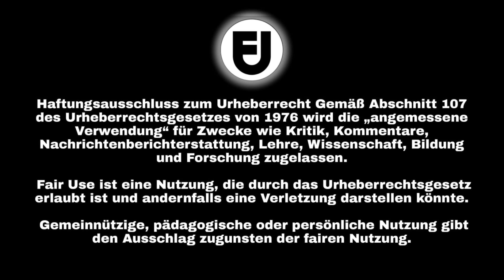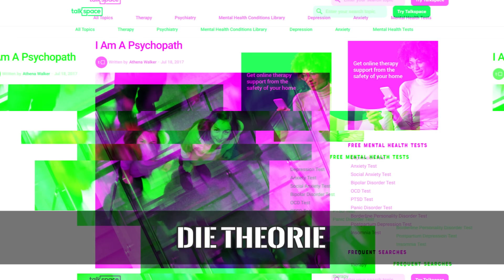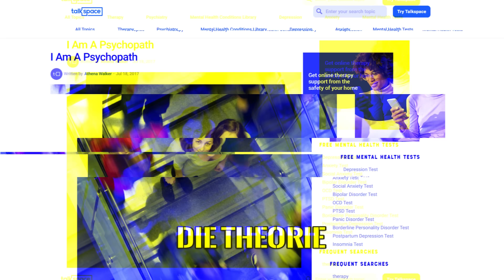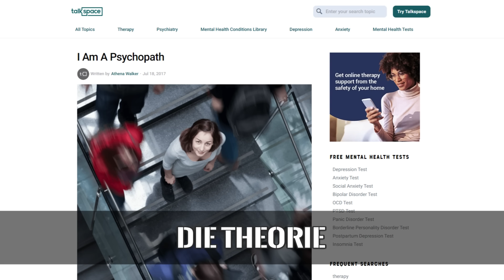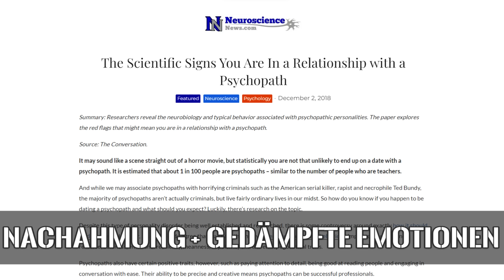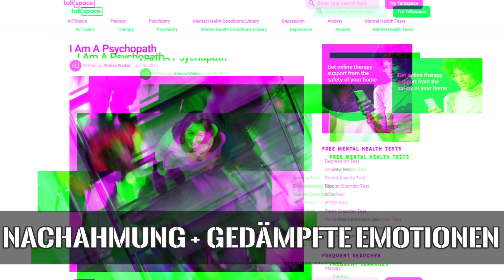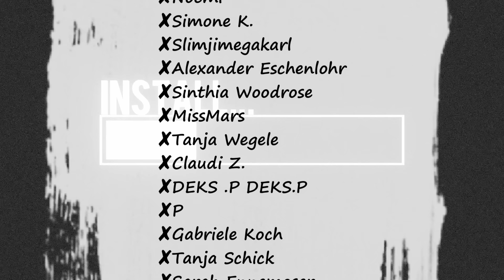Der "Held" Chris Watts - Kapitel 20 | Ein gescheiterter Psychopath?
Anmerkung: Durch die Werbung in meinen Videos finanziere ich die dringend benötigte Hilfe für die Straßenkatzen auf Mallorca!

Auf euren Wunsch hin, übersetze und analysiere ich nun das zweite Buch über den Fall Chris Watts. In Kapitel 20 geht es darum, dass Chris Watts ein gescheiterter Psychopath ist und woran man das erkennt.

Der "Held" Chris Watts - Kapitel 19 | Ein gescheiterter Psychopath?

00:00:00 Einleitung
00:06:09 Die Theorie
00:08:19 O-Ton
00:11:53 Gescheiterter Psychopath?
00:12:27 O-Ton
00:13:27 Athena Walker - die Psychopathin
00:15:16 O-Ton
00:16:39 So funktioniert ein Psychopath
00:18:23 O-Ton
00:19:05 Chris Watts ist gescheitert!
00:20:21 O-Ton
00:23:28 Asperger-Syndrom
00:24:45 O-Ton
00:25:04 Asperger -vs- Psychopath
00:27:36 Nachahmung + gedämpfte Emotionen
00:29:04 O-Ton
00:32:56 Keine Reue
00:33:41 O-Ton
00:36:07 Imitation
00:36:14 O-Ton
00:36:19 Chris - ein Schauspieler
00:39:29 O-Ton
00:40:45 Er wusste nicht, was Liebe ist
00:47:07 O-Ton
00:48:40 Der Vater, der kein Vater war
00:50:54 Der Song Battery von Metallica
00:52:08 O-Ton
00:54:24 Das Gefühl danach
00:55:22 O-Ton
00:56:19 Er hat keine Ahnung
00:57:16 O-Ton
00:58:30 Der kommunale Narzisst
01:03:19 O-Ton
01:04:23 Das habe ich nicht verdient
01:12:12 O-Ton
01:14:34 Er denkt, er kommt wieder frei
01:15:10 Narzisst und Psychopath?
01:15:54 Klassischer narzisstischer Missbrauch
01:17:13 O-Ton
01:18:34 Es geht nur um ihn
01:31:21 Schlusswort